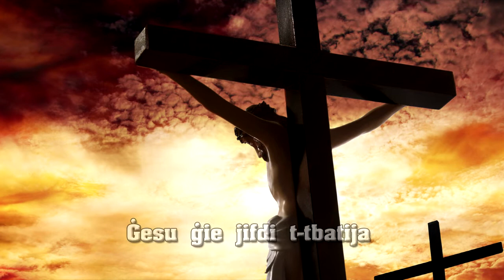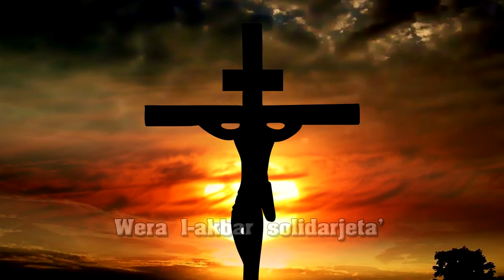Via Sagra - Introduzzjoni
Kitba ta' Dun Pawl Camilleri.
Irrekordjat fl-istudios tal-RTK.
Vuċijiet: Dun Pawl Camilleri, Josette Cremona, Carmen Sammut u George Zammit.
Muntaġġ: George Palmier.